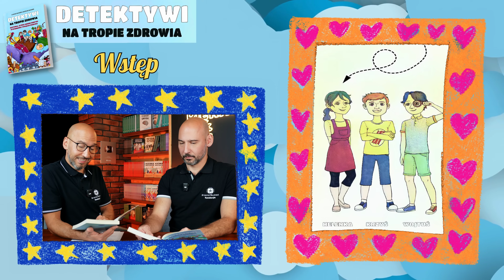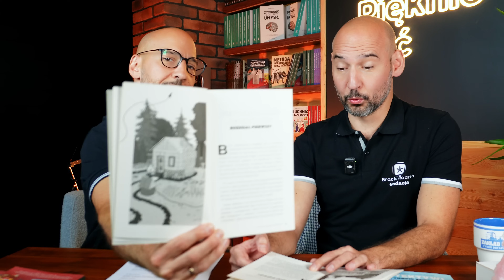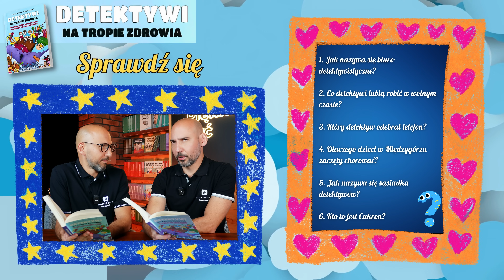Detektywi Na Tropie Zdrowia | Rozdział 1 | Ta Historia Zmieni Nawyki Żywieniowe Twojego dziecka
Trwa wielka przedsprzedaż książek: Zapraszamy!
👉 Książki Braci Rodzeń - zdrowie zaczyna się od wiedzy
Wesprzyj działania Fundacji Bracia Rodzeń w walce o zmianę szkodliwych zaleceń
👉 Akademia Zdrowia Metabolicznego - weź udział w spotkaniach  na żywo
👉 Mapa Zdrowia Metabolicznego - znajdź lekarza\dietetyka
👉 Dołącz do BRTeam  - dołącz do społeczności | skonsultuj wyniki
Kupując produkty, które dla Ciebie tworzymy, wspierasz naszą, niezależną działalność edukacyjną🌀🌀✌😊
Można pięknie żyć. Dziękujemy ❤
Bracia Rodzeń
Zapraszamy na naszą nową stronę internetową, gdzie znajdziesz sporo wiedzy dotyczącej stylu życia NISKOWĘGLOWODANOWEGO